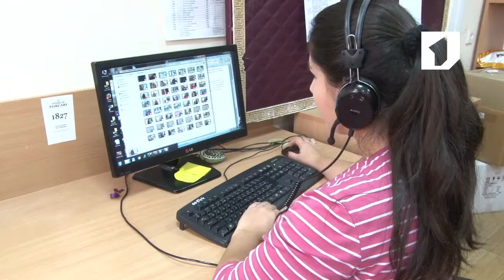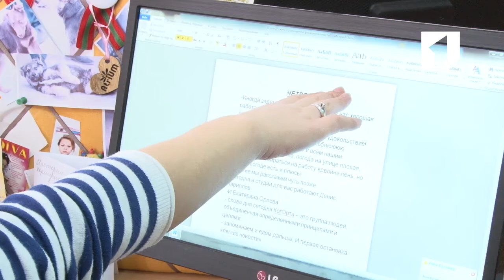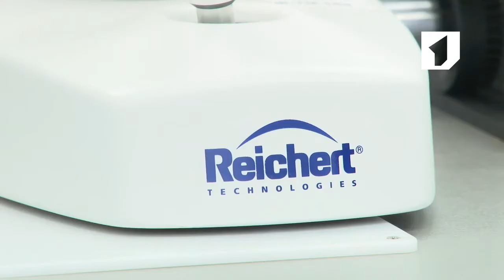Утренний эфир / Гимнастика для расслабления глаз